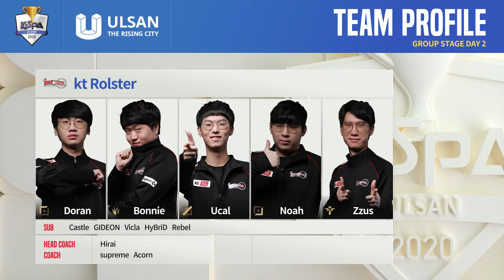(H/L) B조 1경기 kt 롤스터 vs 프레딧 브리온 [2020 LoL KeSPA Cup ULSAN]